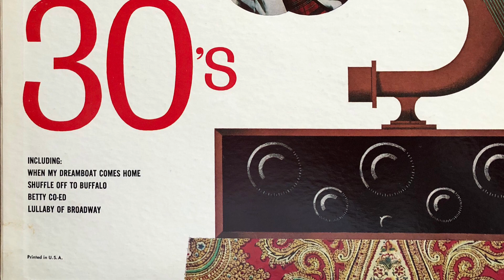I Got Rhythm - Big Tiny Little 1960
CRL 57366
"BIG" TINY LITTLE'S THIRTIES
"BIG" TINY LITTLE and his honky Tonk Piano

Side One
1. WHEN MY DREAMBOAT COMES HOME - Dave Franklin-Cliff Friend
2. YOU MUST HAVE BEEN A BEAUTIFUL BABY - J. Mercer-H. Warren
3. I'M AN OLD COWHAND (From The Rio Grande) - Johnny Mercer
4. ROSALIE - Cole Porter
5. SHUFFLE OFF TO BUFFALO - Al Dubin-Harry Warrenn
6. DEEP PURPLE - Peter DeRose

Side Two
1. WHEN I TAKE MY SUGAR TO TEA - S. Fain-I. Kahal-P. Norman
2. I GOT RHYTHM - G. and I. Gershwin
3. ISLE OF CAPRI - Kennedy-W. Grosz
4. MEXICALI ROSE - Helen Stone-J. B. Tenney
5. LULLABY OF BROADWAY - Al Dubin-Harry Warren
6. BETTY CO-ED - Rudy Vallee-J. Paul Fosarty

In this exciting new album 'Big" Tiny Little-undisputed master of the honky-tonk piano
- recalls the wonderful musical world of the thirties.

Remember? Bingo was invented back in the thirties . .. five kids named Dionne made front-page news . .. a king gave up his throne to marry a commoner . .. and everyone was singing Shuffle off To Buffalo, Deep Purple, Lullaby Of Broadway, I Got Rhythm, and so on.

You'd have to be old enough to remember the news items, but everyone knows the songs ... we're still singing them.

To be sure, there's nostalgia in a collection of songs centering around one particular decade in the past. But even if you can't, or simply won't, reminisce that far back, there's a melodic quality, an infectious charm to Tiny's wonderful interpretations that's every bit modern enough to please a kid born this morning.

Here's "Big" Tiny Little, his Honky Tonk Piano . .. and the wonderful musical world of the thirties.